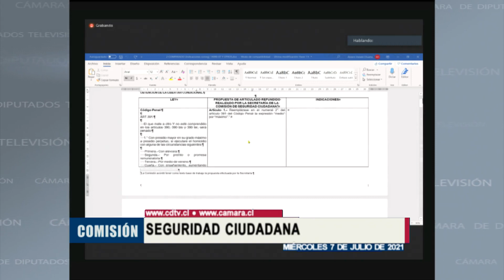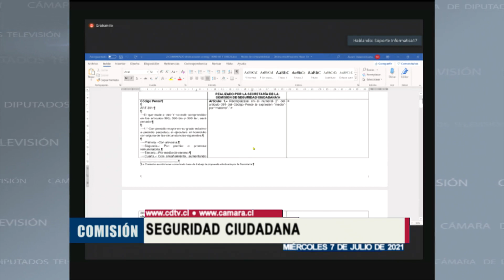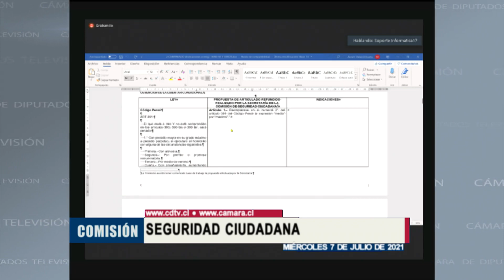Comisión de Seguridad Ciudadana / 7 julio 2021